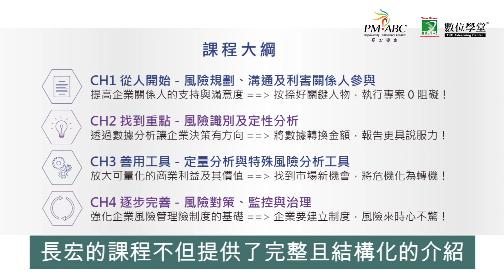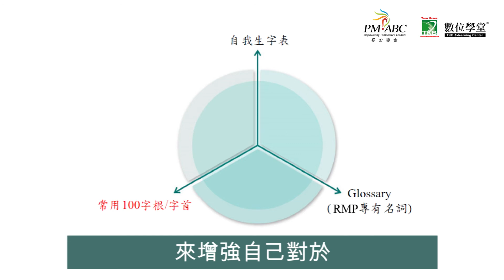TKB 黃冠融 【5A考取RMP】 心得分享